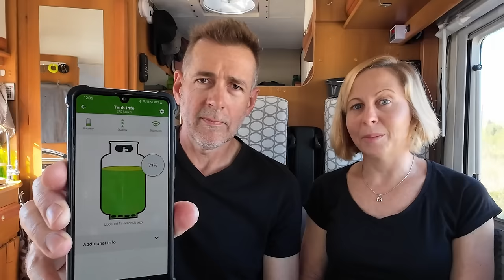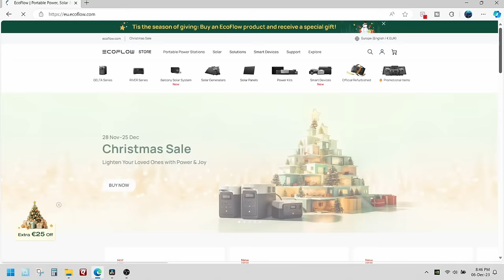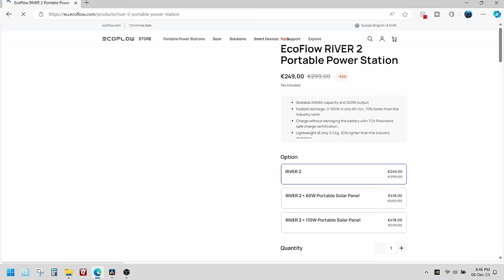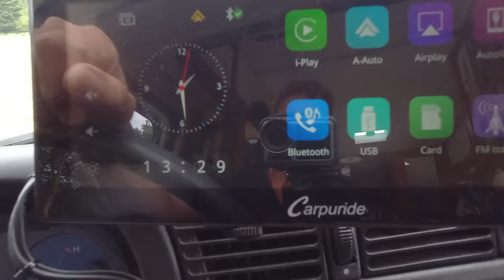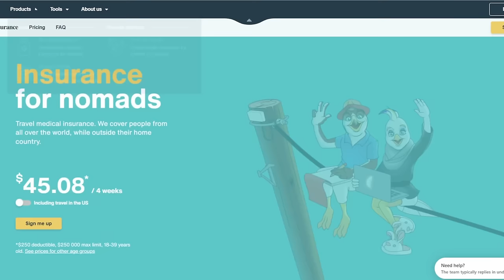TOP 15 GADGETS FOR CAMPERVAN & MOTORHOME TRAVEL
Although we'll still be uploading a weekly travel vlog, we are travelling a bit slower until the end of this year and we will be making some 'bonus' videos in between!

0:00 Intro
2:25 Leifheit Nemo Window Vacuum Cleaner
3:07 BLACK+DECKER 20V MAX Flex Handheld Vacuum Cleaner
3:44 Mopeka Tank Gas Level Indicator
4:15 TopTes Rechargeable Gas Leak Detector
UK: 85R2DE6K
US: BP3ZCK4K
5:19 Tire Pressure Monitoring System
6:00 Indoor Outdoor Thermometer
6:52. Aluminium Telescopic ladder
7:46. Folding Step Stool
8:19 Powerstation - ECOFLOW Portable Power Station RIVER 2
9:25 Carpuride W103 Navigation Console.
for up to 50$ off any Carpuride product.
10:41 Fenix UC35 V2.0 1000 Lumen Rechargeable Tactical Flashlight
11:27 Foldable Tin Plate Bread Toaster
11:59 Scrubba Portable Wash Bag
12:52 Pee bottles
ABOUT US:
Welcome! We’re Andre and Lisa. A married South African couple who has been travelling together for almost 20 years, to more than 50 countries. In 2017 we took stock of our life and made the decision to 'retire early'. We gave up our professional careers and all our personal possessions in order to explore the world as full-time nomads. Over the past two years, we have been travelling through Europe with our 21-year-old Motorhome.

where we post regularly about the destinations we visit, along with travel tips and what we spend on travelling.

SUPPORT:
2. WATCH the ads displayed on our videos without skipping. Ads pays for content so that you don't have to!
3.
4. Become a community MEMBER
B E   F R I E N D S:
PLEASE REMEMBER:
We make vlogs, not travel guides. We don't film everything we see or do. Our videos cannot tell every story or show every place we visit. Our videos are merely a short snippet of sometimes a week's worth of life on the road and it's intended to show our experience as full-time travelers. As we're constantly on the move it's also not always possible to take the time to research every single location. We really appreciate when people offer us advice or make suggestions for our next visit. Please don't make assumptions or be rude. To us or to each other.